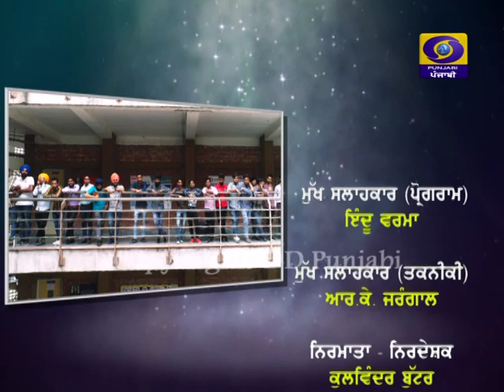Master Chef Punjabi - EP 23 | Latest Show 2019 | DD Punjabi